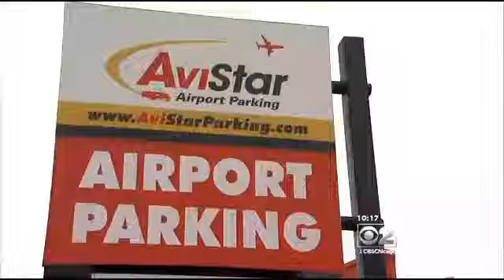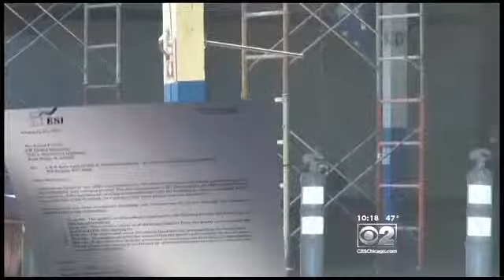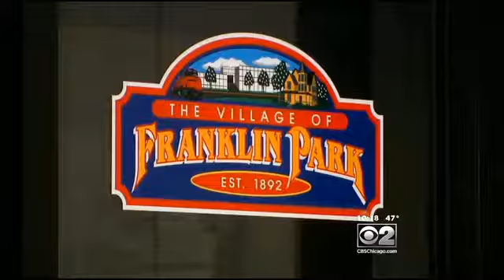Village Cracks Down On Valet Garage After Roof Collapses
&nbsp;A parking facility near O'Hare Airport has had a history of structural problems. CBS 2's Dave Savini reports.